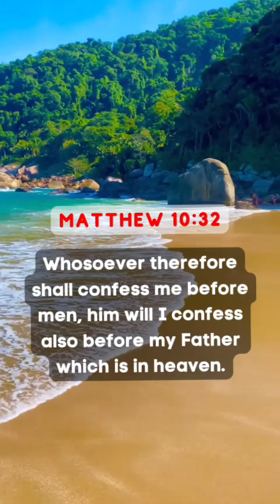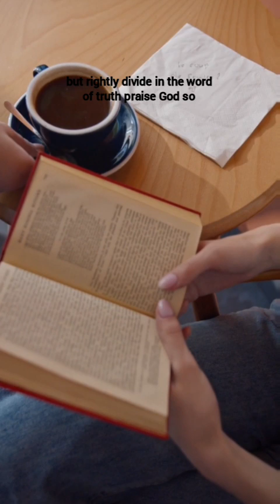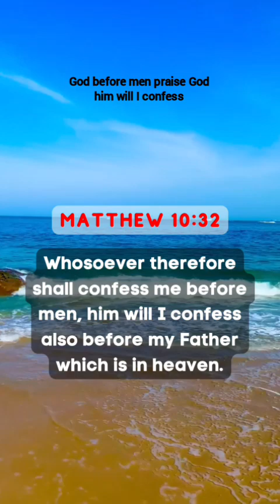Friday Morning Devotion by Rodcliffe Stephens